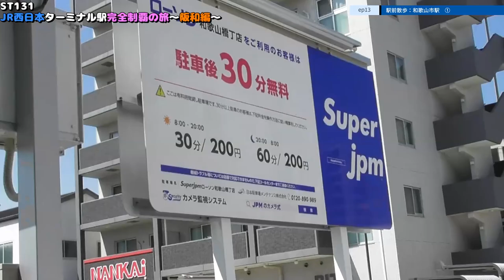ST131 ep13 駅前散歩：和歌山市駅Part1＠和歌山県和歌山市・JR紀勢本線【JR西日本ターミナル駅完全制覇の旅～阪和編～】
〒640-8203 和歌山県和歌山市東蔵前丁３−６
JR紀勢本線/和歌山市駅
3-6 Higashikuramaecho, Wakayama, 640-8203
JR Kisei Line/Wakayama-shi Station